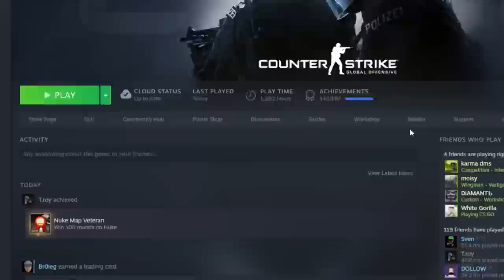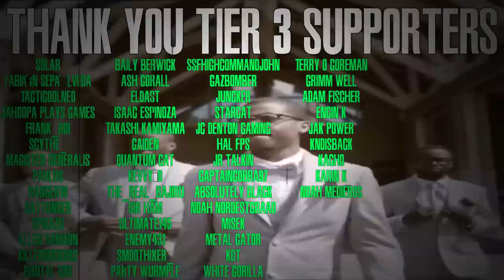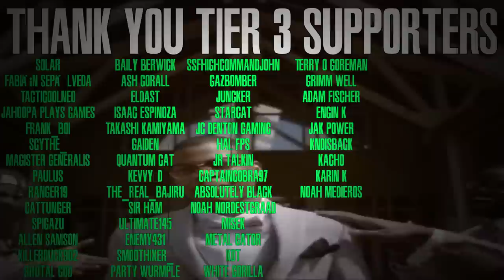0 IQ CS:GO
Thank you guys for your countless supports and to everyone who attends my streams :D